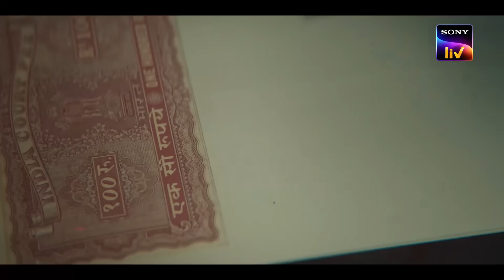Scam 2003 | Official Teaser | Hansal Mehta | Sony LIV | Applause Entertainment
Khel bada tha, aur khiladi...!

The story of one of India's biggest scam by Abdul Karim Telgi, which shocked the nation with its unimaginable scale.
Streaming on 2nd September, only on @SonyLIV

Scam 1992 – The Harshad Mehta Story is an Indian Hindi-language biographical financial thriller streaming television series on SonyLIV directed by Hansal Mehta, with Jai Mehta serving as the co-director. Based on the 1992 Indian stock market scam committed by many stockbrokers including Harshad Mehta, the series is adapted from journalist Sucheta Dalal and Debashish Basu's 1992 book The Scam: Who Won, Who Lost, Who Got Away. The screenplay and dialogues were written by Sumit Purohit, Saurabh Dey, Vaibhav Vishal and Karan Vyas.

Applause Entertainment is a leading Content & IP Creation Studio with a focus on premium drama series, movies, documentaries and animation content. A venture of the Aditya Birla Group, led by media veteran Sameer Nair, the studio has produced and released popular series across genres and languages which includes shows like Rudra: The Edge of Darkness, Mithya, Criminal Justice, Scam 1992: The Harshad Mehta Story, Undekhi, Bhaukaal and others that have gone on to win acclaim and applause. Currently in production is also a robust slate of Theatrical and Direct-To-Streaming movies including Sharmajee Ki Beti, Jab Khuli Kitab and more. Applause’s first feature, The Rapist, directed by Aparna Sen, recently won the prestigious Kim Jiseok Award at the Busan International Film Festival, 2021. Applause has partnered with leading platforms like Netflix, Disney+Hotstar, Amazon Prime Video, Sony LIV, MX Player, ZEE5 and Voot Select for its creative output.